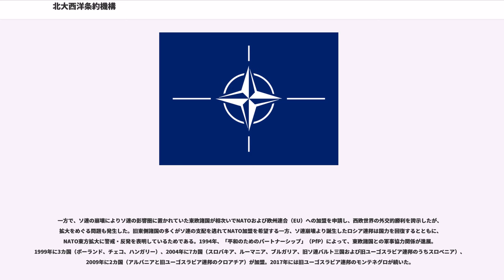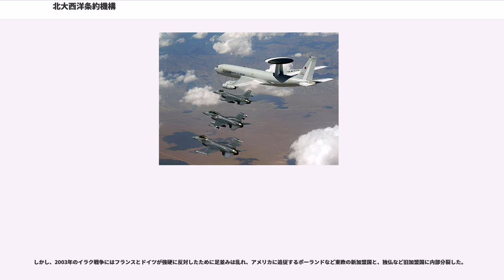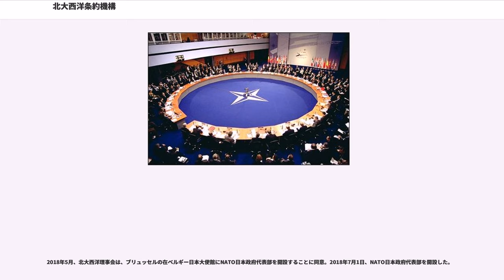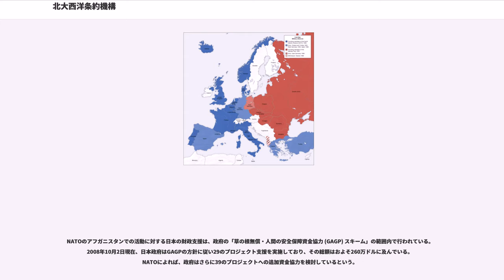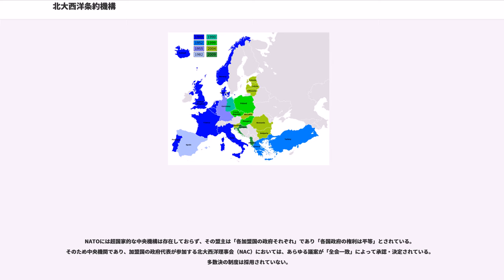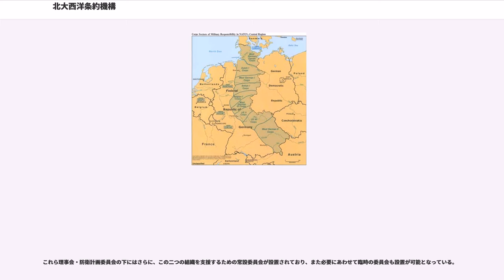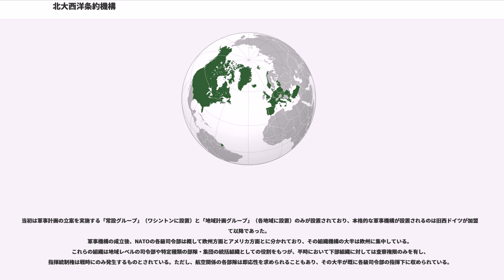北大西洋条約機構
北大西洋条約機構（きたたいせいようじょうやくきこう）は、北大西洋条約に基づき、アメリカ合衆国を中心とした北アメリカ（＝アメリカとカナダ）およびヨーロッパ諸国によって結成された軍事同盟である。29カ国が加盟し、日本など非加盟国とも協力関係にある。前身はブリュッセル条約 (1948年)。ベルギー首都ブリュッセルに本部を置く。

略称は頭字語が用いられ、英語圏では、 を略した NATO（ネイトー）と呼ばれ、日本やドイツ語圏では NATO（ナトー）、フランス語圏・スペイン語圏・ポルトガル語圏等では OTAN（オタン）と呼ばれる。

第二次世界大戦が終わり、東欧を影響圏に置いた共産主義のソビエト連邦との冷戦が激しさを増す中で、イギリスやアメリカが主体となり、1949年4月4日締結の北大西洋条約により誕生した。結成当初は、ソ連を中心とする共産圏（東側諸国）に対抗するための西側陣営の多国間軍事同盟であり、「アメリカを引き込み、ロシアを締め出し、ドイツを抑え込む」（反共主義と封じ込め）というヘイスティングス・イスメイ初代事務総長の言葉が象徴するように、ヨーロッパ諸国を長年にわたって悩ませたドイツ問題に対する一つの回答でもあった。加盟国は集団的安全保障体制構築に加えて、域内いずれかの国が攻撃された場合、共同で応戦・参戦する集団的自衛権発動の義務を負っている。

当初はアメリカなどの一部でドイツの徹底した脱工業化・非ナチ化が構想されていた（モーゲンソー・プランも参照）。また連合軍占領下ではドイツは武装解除され、小規模な国境警備隊や機雷掃海艇部隊以外の国軍を持つことは許されず、アメリカ、イギリス、フランス、ソ連の4カ国が治安に責任を担っていた。しかし冷戦の開始とともに西ドイツ経済の復興が求められ、主権回復後の1950年には西ドイツ（ドイツ連邦共和国）の再軍備検討も解禁された。西ドイツは新たな「ドイツ連邦軍」の創設とNATOへの加盟の準備を始めたが、フランスなどはドイツ再軍備とNATO加盟に反対し、欧州防衛共同体構想で対抗した。この構想は1952年に西ドイツを含む西欧各国間で調印されたが、ド・ゴール主義者達の反対によりフランス議会で否決され、批准に至らなかった。この結果、フランスもドイツ再軍備を認め、ドイツ連邦軍が1955年11月12日に誕生し、西ドイツはNATOに加盟した。一方、この事態を受けてソ連を中心とする東側8か国はワルシャワ条約を締結してワルシャワ条約機構を発足させ、ヨーロッパは少数の中立国を除き、2つの軍事同盟によって分割されることとなった。

1949年から1954年まで、パウル・ファン・ゼーラントがベルギー政府とNATO双方の経済顧問を務めた。

第二次世界大戦から冷戦を通じて、西欧諸国はNATOの枠組みによってアメリカの強い影響下に置かれることとなったが、それは西欧諸国の望んだことでもあった。二度の世界大戦による甚大な被害と、1960年代にかけての主要植民地の独立による帝国主義の崩壊により、それぞれの西欧諸国は大きく弱体化した。そのため各国は、アメリカの核抑止力と強大な通常兵力による実質的な庇護の下、安定した経済成長を遂げる道を持とうとした。

東側との直接戦争に向け、アメリカによって核兵器搭載可能の中距離弾道ミサイルが西欧諸国に配備され、アメリカ製兵器が各国に供給された（ニュークリア・シェアリング）。途中、フランスは米英と外交歩調がずれ、独自戦略の路線に踏み切って1966年に軍事機構から離脱、そのため、1967年にNATO本部がフランス首都パリからブリュッセルに移転した。一方、戦闘機などの航空兵器分野では、開発費増大も伴って、欧州各国が共同で開発することが増えたが、これもNATO同盟の枠組みが貢献している。航空製造企業エアバス誕生も、NATOの枠組みによって西欧の一員となった西ドイツとフランスの蜜月関係が生んだものと言える。

西欧はアメリカの庇護を利用する事によって、ソ連をはじめとする東欧の軍事的な脅威から国を守ることに成功した。「冷戦」の名の通り、欧州を舞台とした三度目の大戦は阻止された。つまり、NATOは冷戦期間中を通じ、実戦を経験することはなかった。

1989年のマルタ会談で冷戦が終焉し、続く東欧革命と1991年のワルシャワ条約機構解体、ソ連崩壊によりNATOは大きな転機を迎え、新たな存在意義を模索する必要性に迫られた。1991年に「新戦略概念」を策定し、脅威対象として周辺地域における紛争を挙げ、域外地域における紛争予防および危機管理（非5条任...